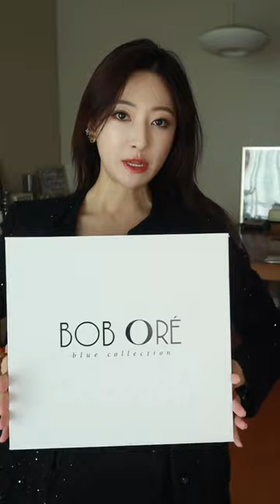things sharing ❣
Yu Yue vlog